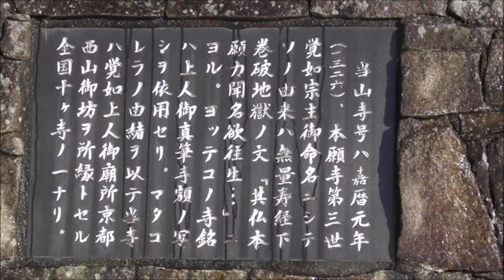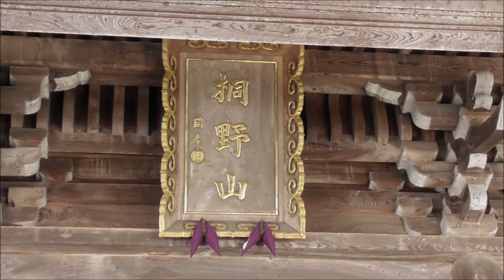190104越中八尾桐野山聞名寺2 20